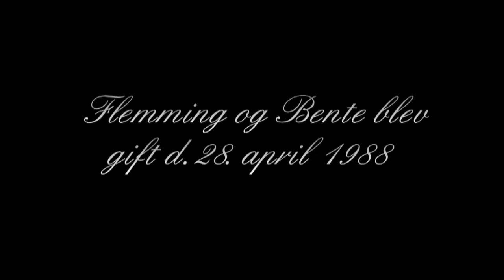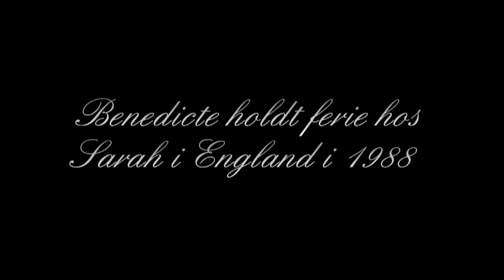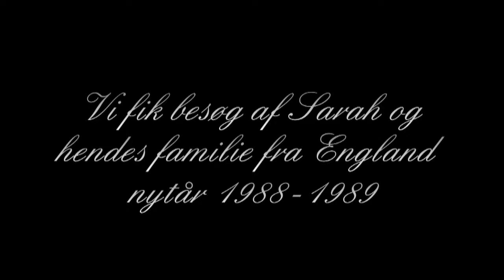Se rejsefilm.com - Familiebilleder fra 1988